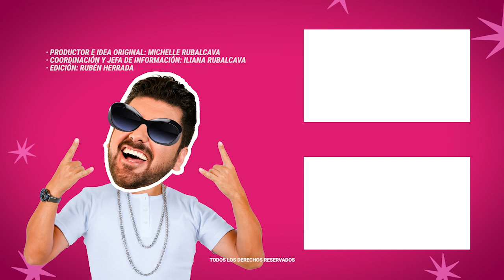Maite Perroni ya tiene diseñador para su vestido de novia y es un reconocido mexicano | MICHISMESITO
MaitePerroni ya tendría diseñador para su vestido de novia y es este reconocido mexicano |# MICHISMESITO